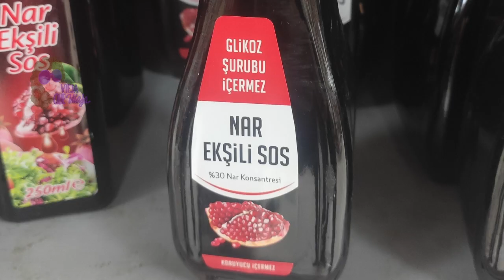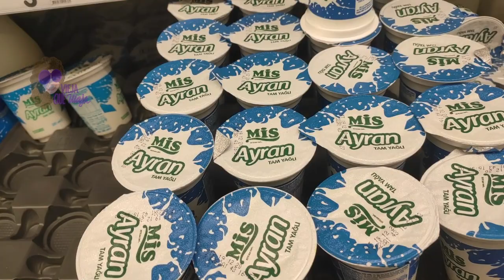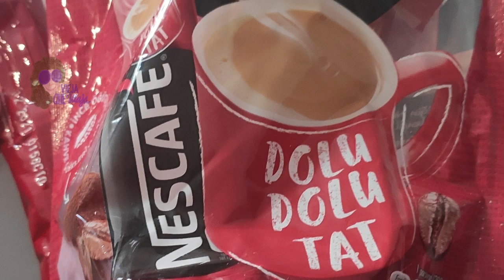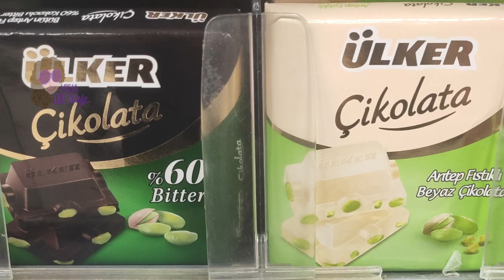SUPERMERCADOS en Turquía🇹🇷: Cositas RARAS🤭 que encontrarás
En este video te explico qué de raro tienen los supermercados turcos. Es decir, ¡puedes aprender un poco de su cultura, a partir de la visita a un supermercado!